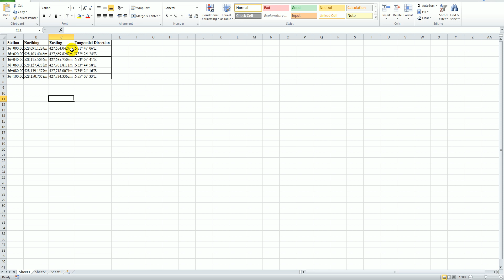Create excel from Civil 3D Report manager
Civil 3D reports directly in to Excel